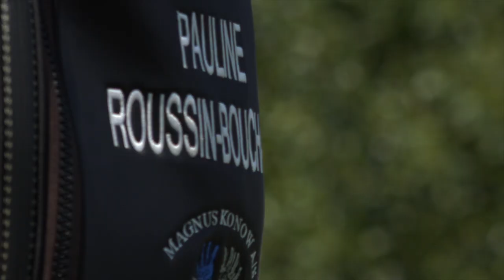Pauline Roussin-Bouchard heureuse à Evian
Pauline Roussin-Bouchard dispute cette année son 3e Evian Championship, le premier en tant que membre du LPGA. Une première saison où la Française s'est offert pour le moment 2 top 10 et pointe au 147e rang mondial. Une année sous le signe de l'adaptation.